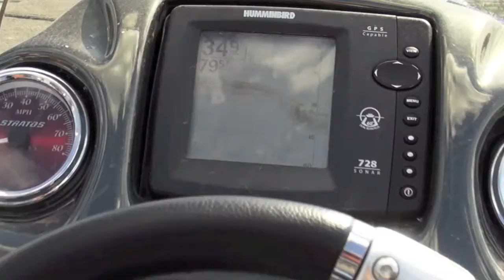Boat Ride in my Brothers Stratos 201 Pro Evolution - Gimpoutdoors.com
A boat ride in my Brothers Stratos 201 Pro Evolution. We was fishing a Bass Tournament on Lake Wedowee. We had a Good Time. Thanks for taking the time to View a Video on Gimp Outdoors.